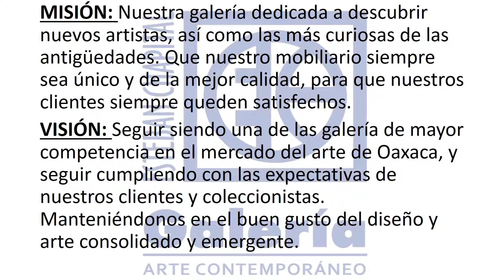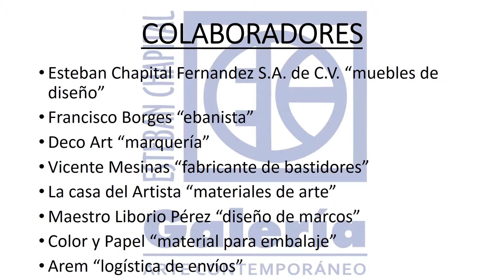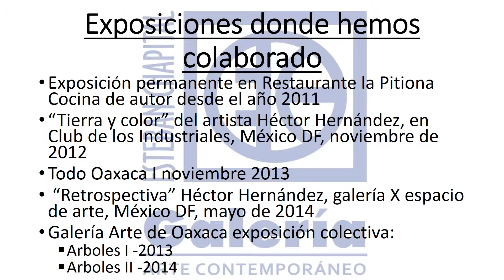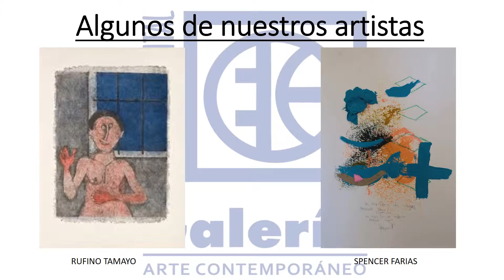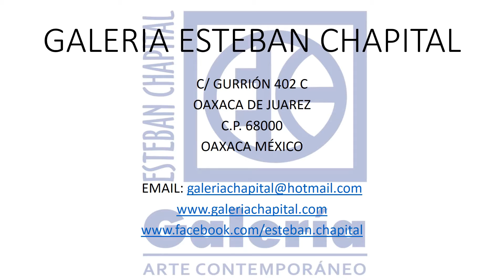portafolio galeria chapital